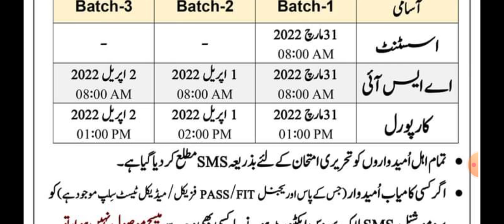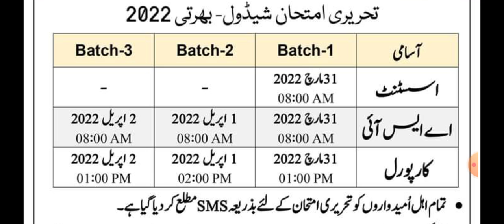Asf Test Date 2022| ASF Test update 2022| ASF Test Schedule 2022| ASF Jobs 2022| Today Govt Jobs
Asf Test Date 2022| ASF Test update 2022| ASF Test Schedule 2022| ASF Jobs 2022
Airport Security Force announced ASF Jobs 2022 Test Schedule for Assistant, ASI ( Assistant Sub Inspector), and Corporal. Sms are sent to the candidates for the test syllabus and candidates must bring the test slip-on required date.